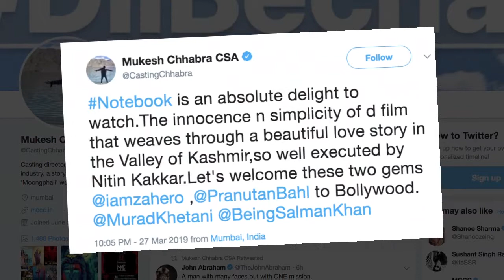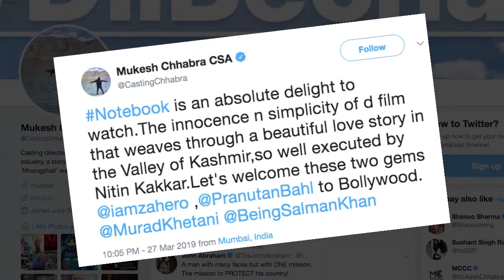Salman Khans NOTEBOOK Celeb REVIEW Zaheer Pranutan